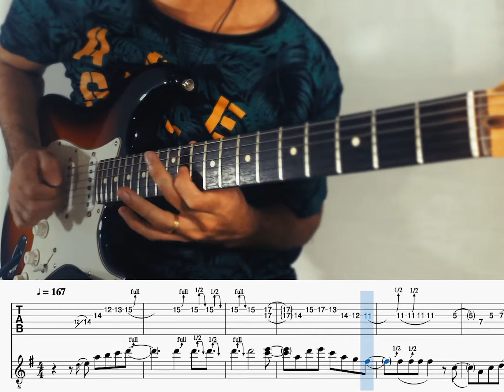Solo with TAB - Heaven Is On My Side (Ole Borud)